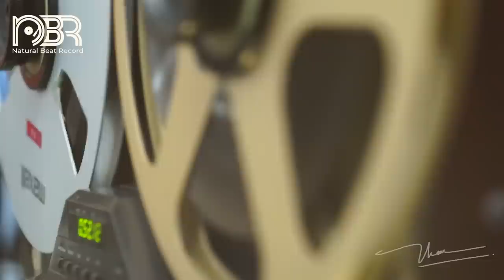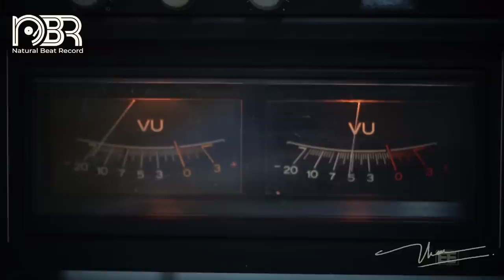High End Speaker Sound Test - Bass & Vocal - Natural Beat Records